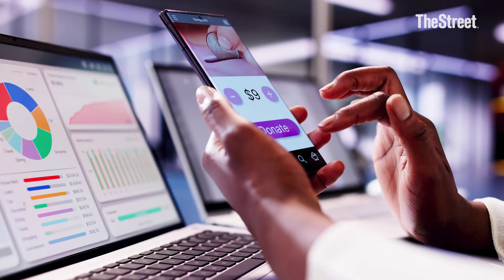How to use money to get happier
Money can’t buy happiness, but there are smarter ways to spend your hard-earned money.

Transcript:

CONWAY GITTENS: Listen, you've spent 10 years studying what makes us happy in life. So when you take a look at your research, what role does money play into our overall happiness and well-being?

GRETCHEN RUBINS: Well, there's the old saying that money can't buy happiness and money can't buy happiness, but money can buy many things that contribute very greatly to happiness. So it depends on how we spend our money. So if we spend it on things like our health or our relationships with other people or enlarging our lives. In some way, contributing to causes that put our values into the world, that's going to make us happier if we spend it on things that do not support our happiness, then that money is not going to be something that will contribute to a happier life.

CONWAY GITTENS: So I wonder, where do you think where do you think things will go from here. You during the pandemic, we all changed our mindset to only live once and everybody starts spending all their money on services, less on hard goods. Do you think that is something that will continue or will revert back to the way we were pre-pandemic?

GRETCHEN RUBINS: Well that's such a fascinating question. And you're absolutely right. Especially today, people say things like, I want to spend money on experiences, not on stuff. Well, one thing is, I think sometimes the line between an experience and a thing can be hard to draw. So for instance, is like a dog, a possession or an experience, or is a dining room table a possession or an experience. If now you're going to have your friends over for dinner, is a camera a possession or an experience. What sort of both. So I think that sometimes it can be harder to tease out the difference between those two things than is possible. Then you then you might think, and I think every pendulum swings. And so people are sort of in this period now of really wanting to declutter and really lighten their load. And human nature being what it is. I imagine that pendulum will swing.

But I do think that it's really good that people are aware of the fact that just buying, like your 10th pair of Black boots is not going to do that much for you, and that you really the challenge for us is to think like, how can I mindfully invest my money, as well as my time and my energy in ways that are likely to make me happier, healthier, more productive, or more creative. So it's really having that purposefulness and thinking about it, not just being on like automatic or the impulsive purchase, which of course, with money, it's so easy to be impulsive and and then we regret, right. Because you think Oh gosh, if looking back on it, I wish I had made a different choice. So part of it is just trying not to do things impulsively so that we can do them more mindfully.

CONWAY GITTENS: Yeah, I was just thinking, as you were answering, like, I wonder if that whole idea of money buying us happiness through services works until you get the credit card bill, right.

GRETCHEN RUBINS: Yeah, well, there's always that. And I mean, one of the most precious things that money can buy us is the freedom from worrying about money. And so a feeling of security and a feeling of like yeah, I can pay for that. And it's not a big deal. Oh, I have to take my cat to the vet, but it's not going to be a catastrophe if she needs to some medication. These are things that make us happier. Also, one of the things that the research shows is that a sense of control makes us happier. If we really want to be able to have a sense of control of our lives, of the way we work, and money can often help us have a sense of control. Whereas if you don't have money, you feel so much more buffeted about and a lack of control, and that itself undermines happiness.